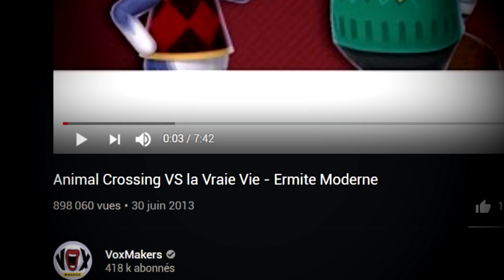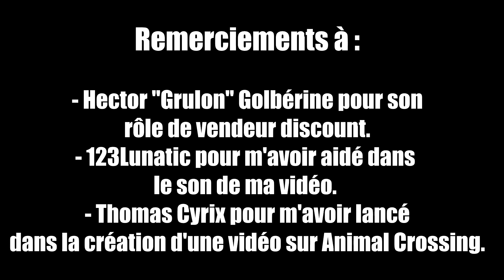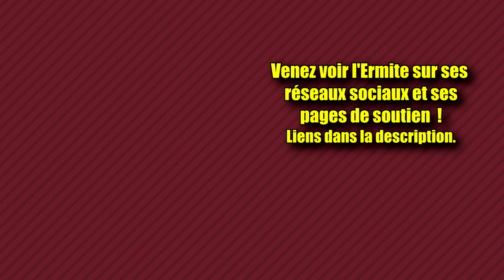Animal Crossing VS La Vraie Vie - Ermite Moderne REDIFF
Avec la sortie de Animal Crossing : New Leaf sur 3DS (ndr: oui, cette vidéo date de 2013), l'Ermite Moderne compare le monde tout mignon de ce jeu avec notre dure réalité !